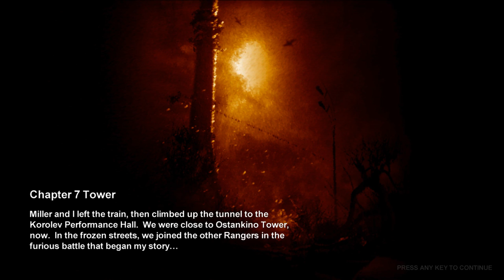Let's Play Metro 2033 - Part 17 1080p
And it all comes back to the beginning...